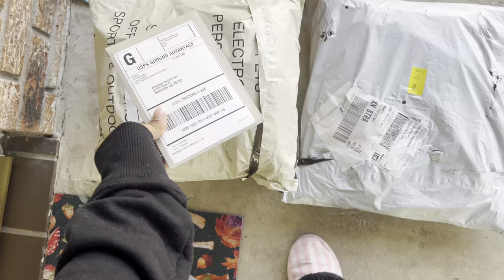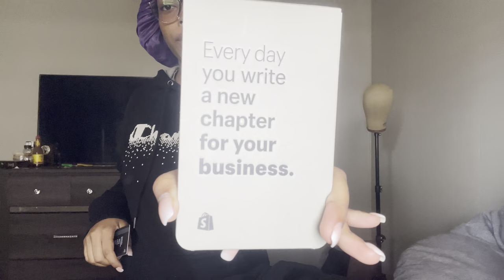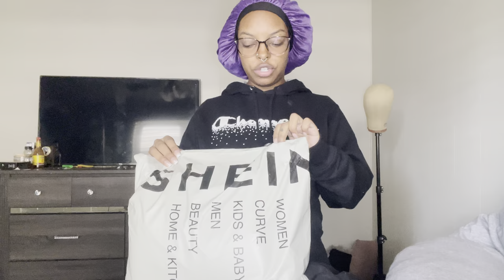VLOGMAS DAY 15 | FIRST SHEIN HAUL | TERRIBLE REVIEW OMG !!